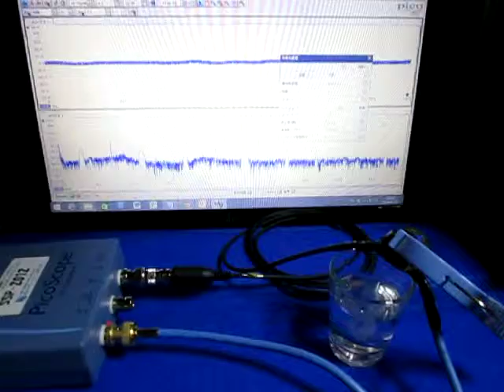超音波を利用した「表面弾性波の応用技術」 ultrasonic-labo